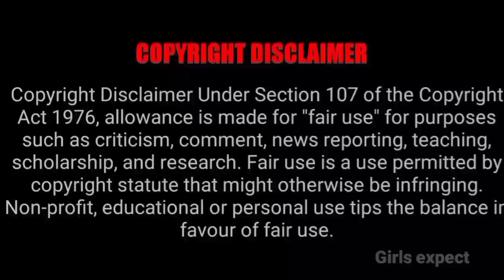புதிய சீரியலில் நுழைந்த 2 Mass Heroes 🔥🔥🔥